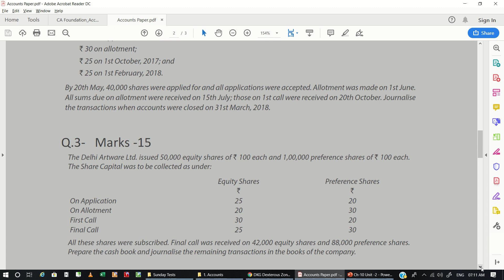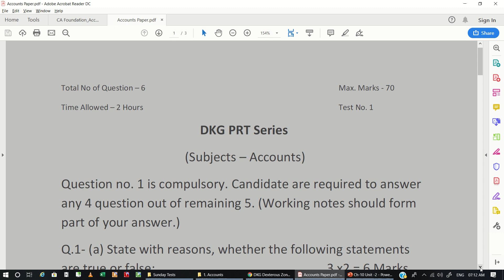Sunday Test | Accounts Test Video | CA Foundation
50 Day CA Foundation Strategy Introduction | DKG PRT Series

Completely FREE FREE FREE & FREE avail the benefit. and rock in the exam.

complete course will be finished by 30th October, 2019

Name :
Place :
Attempt :
Coaching (optional)
for NOTES , TEST SERIES or any kind of info you want related to your course.